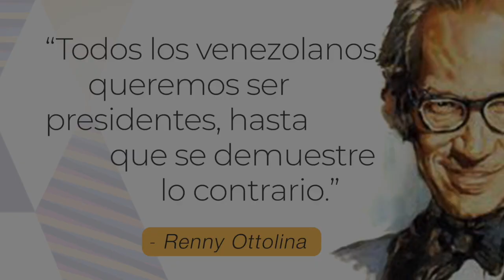#3 Háblame de Venezuela. MEMORIAS DE UN VENEZOLANO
Renny Ottolina dice: ¨Todos los venezolanos queremos ser presidentes, hasta que se demuestre lo contrario¨

Aquí en ACENTO VENEZOLANO, buscamos viralizar a nuestra gente. No importa donde estés, sino el valor de su aporte a nuestro país y gentilicio. Te presentamos sólo 7 de los mas de 150 invitados que hemos tenido. La invitación es profundizar en los mensajes que nos dejaron y abrazarnos en nuestras coincidencias.

LÍNEA DE TIEMPO:
00:00 Presentación
00:54 Isolina Parra
01:59 Josaika Gimón
02:23 Juan Carlos Ruiz
06:28 Miguel Farro
07:45 Milagros Oyon
08:36 Rosa Mireya Marcano
10:57 Wassakaka Radio

Formas de apoyarnos:
- FRANELAS EN AMAZON Desde $15
- Concepto Original y Moderación: Illen Tejadas Hernández
- Asistente de Producción: Nelia Hernández
- Edición y Diseño Gráfico: Illen Tejadas